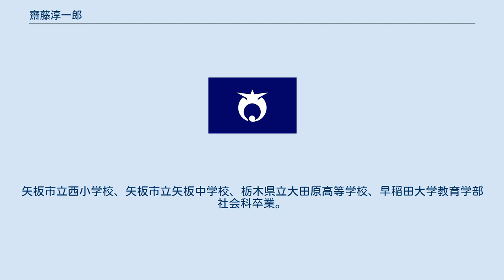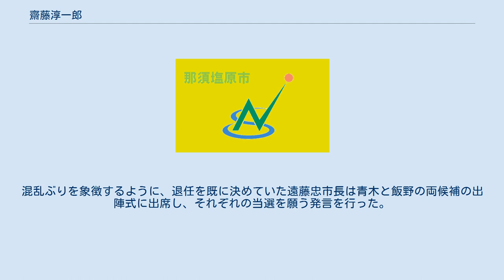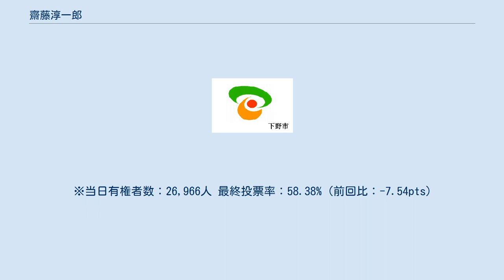齋藤淳一郎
齋藤 淳一郎（さいとう じゅんいちろう、1972年6月15日 - ）は、日本の政治家。
栃木県矢板市長（2期）。
元栃木県議会議員（2期）。
 立憲民主党所属の衆議院議員、福田昭夫は義父。
 栃木県矢板市出身。
矢板市立西小学校、矢板市立矢板中学校、栃木県立大田原高等学校、早稲田大学教育学部社会科卒業。
早稲田大学雄弁会に所属。
また、在学中に国会議員政策担当秘書資格試験に合格し、長峯基参議院議員の公設政策担当秘書を務めた。
1997年（平成9年）3月、早稲田大学大学院修士課程修了。
同年4月、栃木県庁に入庁。
2002年（平成14年）1月、日本貿易振興機構（ジェトロ）海外調査部中国・北アジアチームに派遣された。
 2010年（平成22年）10月、栃木県庁を退職。
2011年（平成23年）の栃木県議会議員選挙にみんなの党公認で出馬し初当選。
2015年（平成27年）の県議選は無所属で出馬し再選。
 2016年（平成28年）4月10日に行われた矢板市長選挙に出馬。
自由民主党系の陣営は、元県議会議長の青木克明と元副市長の飯野正敏に分裂。
混乱ぶりを象徴するように、退任を既に決めていた遠藤忠市長は青木と飯野の両候補の出陣式に出席し、それぞれの当選を願う発言を行った。
三者の戦いを制した齋藤は4月17日に市長に就任した。
 ※当日有権者数：27,553人 最終投票率：65.92%（前回比：pts） 2020年（令和2年）、元市議会議長の和田安司（自民党・公明党推薦）との一騎打ちを制し再選。